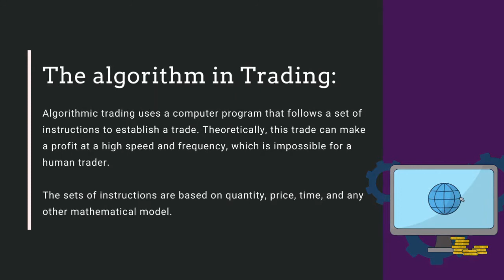What is Algorithmic trading?leveraqe.com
We Provide:
Highly Confidential Algorithmic trading
100% Unique Algorithmic trading
Complete Satisfaction.
 A+ Quality Algorithmic trading
On-Time Delivery.